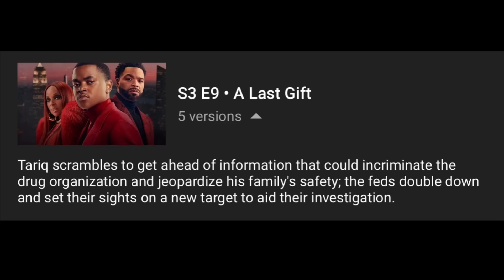POWER BOOK II: GHOST SEASON 3 EPISODE 9 WHAT TO EXPECT!!!